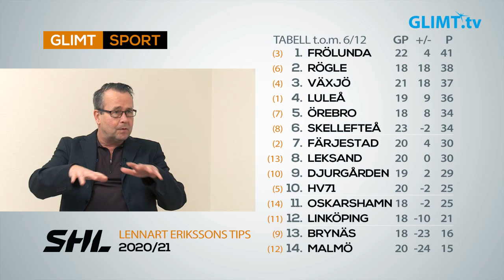Fyra viktiga matcher för Färjestad innan jul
Glimt Sports hockeymagasin gör en mellanlandning innan Färjestad spelar fyra viktiga matcher mot svårt motstånd. Lennart Eriksson och Thomas Rundqvist analyserar det aktuella läget. Nästa vecka tar vi ett större grepp om hela SHL då vi kommer med ett längre magasin.